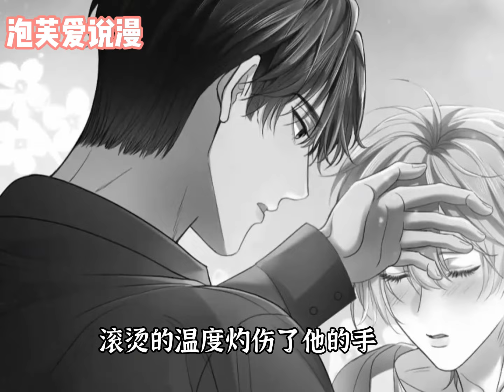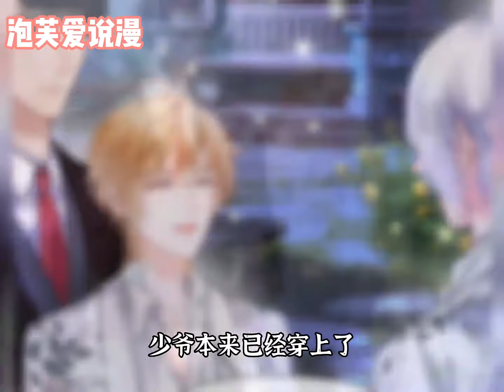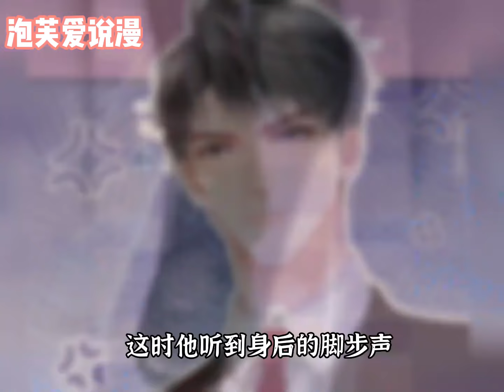【一口气看到爽】《【快穿】小少爷靠美貌横行全系统》合集：1~10集，身娇体软万人迷金丝雀×偏执病娇双重人格大佬，面对双重人格的角力，被圈养的金丝雀要如何俘获大佬真心！穿越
【身娇体软万人迷金丝雀×偏执病娇双重人格大佬】 一觉醒来，偏执霸总失忆变身纯情赘婿！绑定快穿系统的姜洛洛为了保住小命，被迫开启小撩精模式，花式攻略各个世界的切片大佬……面对双重人格的角力，绿茶白月光的阻挠，被圈养的金丝雀要如何俘获大佬真心？